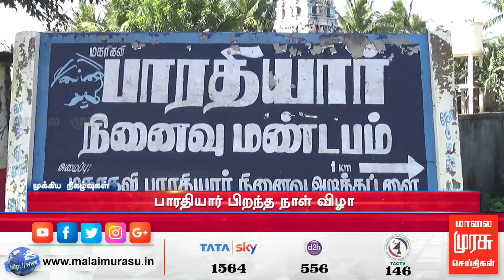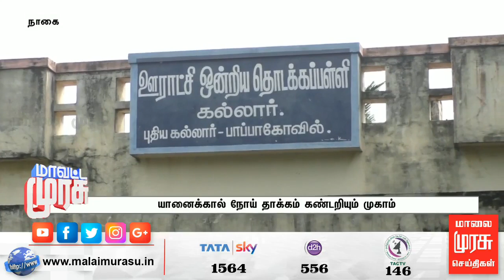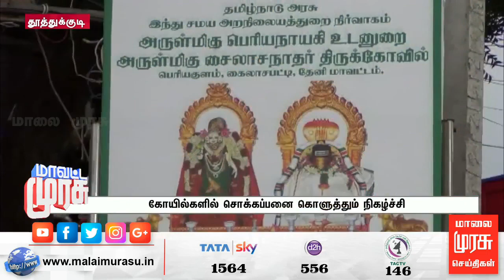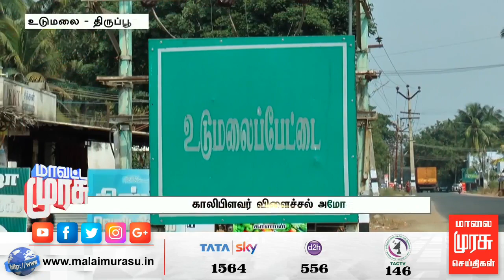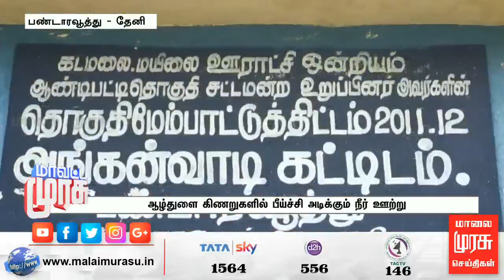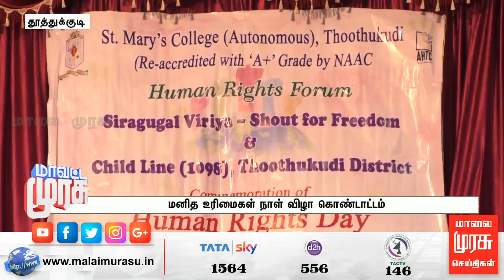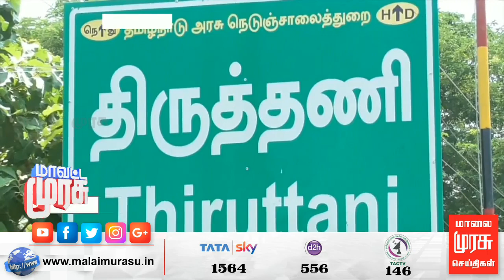Mavatta Murasu 6.30 PM NEWS | மாவட்ட முரசு 6.30 PM செய்திகள் | Malaimurasu 11/12/2019